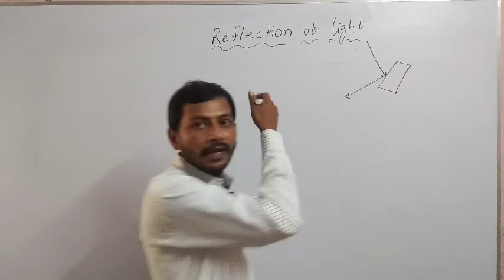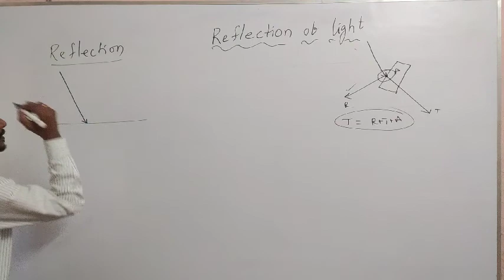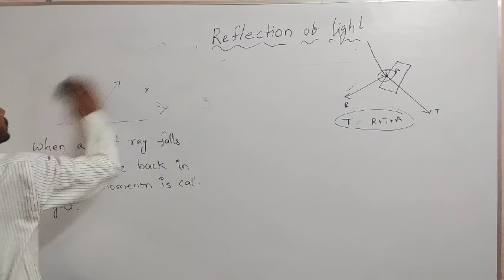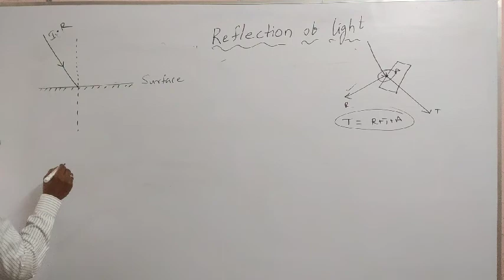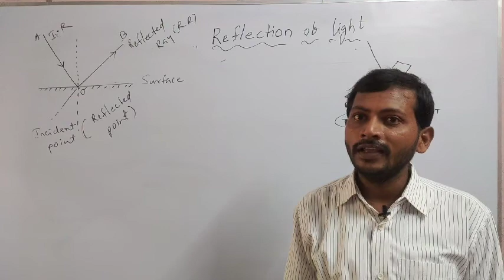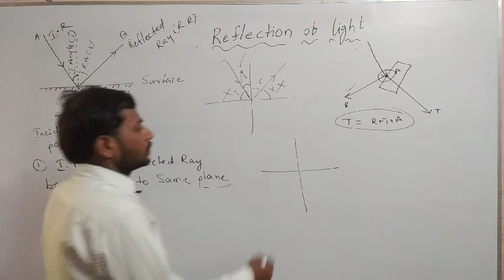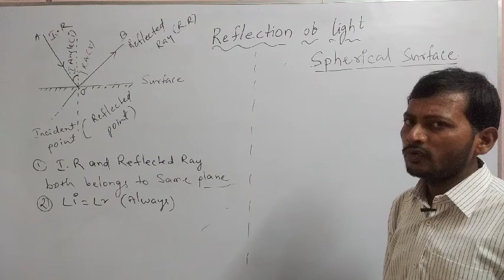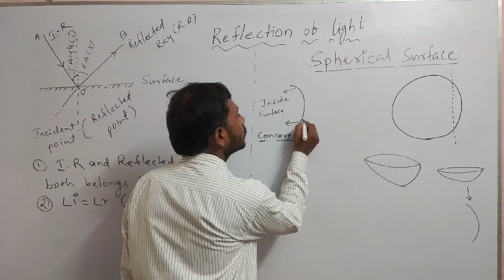Class10 Physics ||Reflection Of Light-2 By Bala sir||Rules of Reflection ||Application Questions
Definition of Reflection, Rules of Reflection